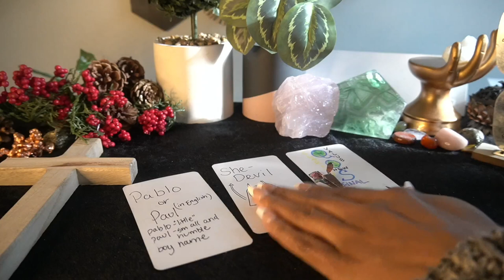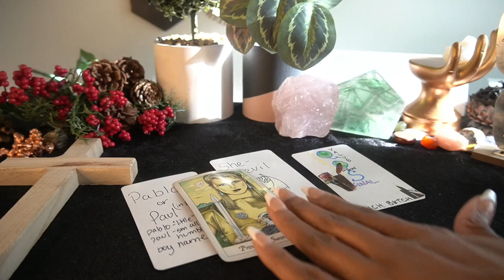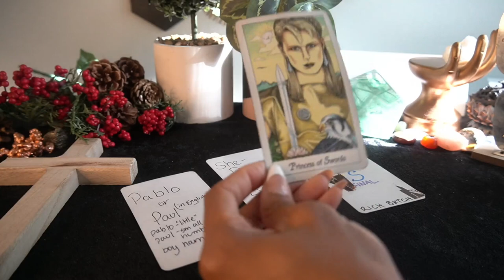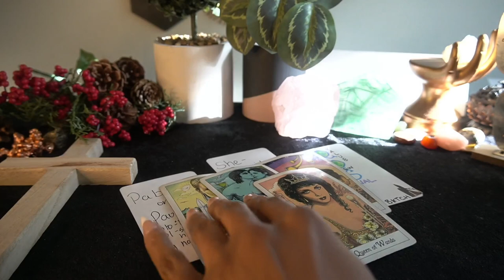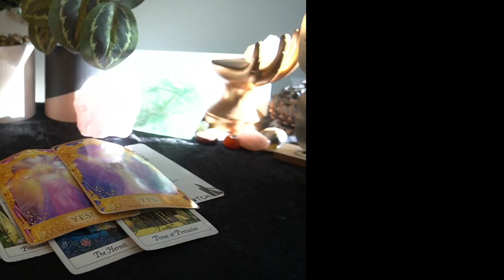SCORPIO OCT '22 THIS SHE DEVIL NEEDS TO GO BACK TO HELL WHENCE SHE CAME